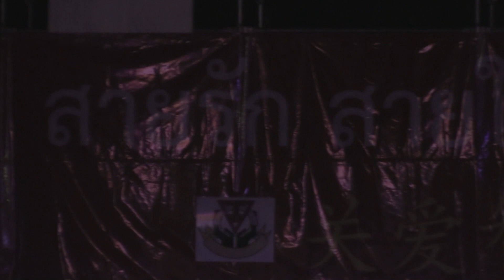งานสายรัก สายใย สายใจ ราษฎร์วิทยาตี่มิ้ง ครั้งที่ 16 12 2562